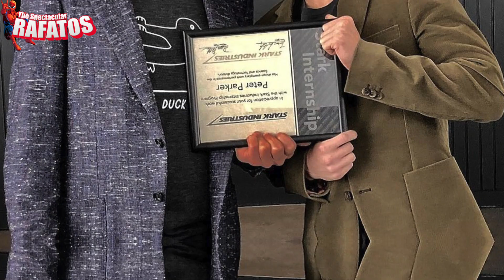Cómo afecta Endgame a Spider-Man y su futuro en el MCU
La llegada de Endgame a las salas de cine no solo significa el fin de toda una etapa para Marvel Studios y sus personajes, también ha resuelto algunas dudas que habían quedado en el aire cuando se anunció la más reciente película de Spider-Man que llevará a Peter Parker a un viaje por Europa.

Pero como afecta el final de la película a la carrera en solitario de Spider-Man. En el video lo repasamos con un montón de spoilers sobre el argumento de la cinta.